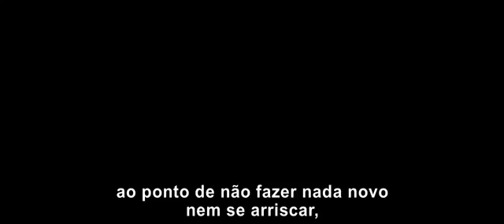Rogue One: Uma História Star Wars-Star Wars Celebration